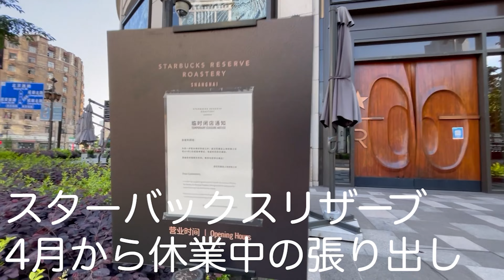上海ロックダウン最終日？？ 南京西路駅周辺 2022年5月31日午前8時30分 街の様子